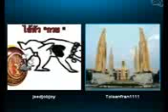ยิ่งลักษณ์3 จะออกไปตั้ง รัฐบาลพลัดถิ่น หรือไม่ เอนก ซานฟราน ดร.เพียงดิน รักไทย 21กค.57